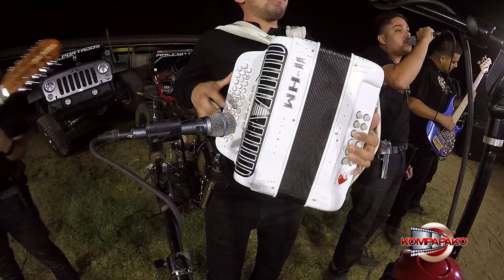La Franquicia- El RA [Inedita En Vivo] Corridos 2017